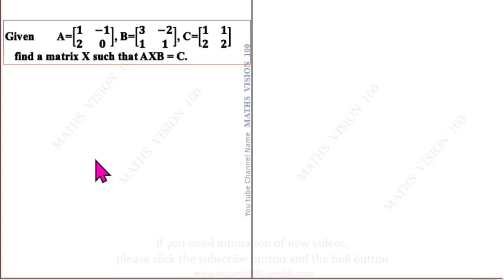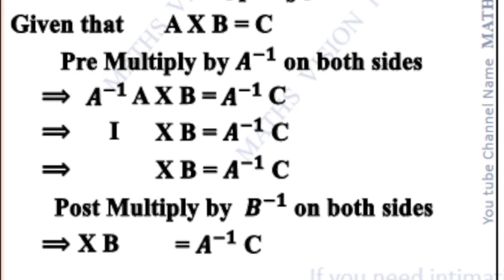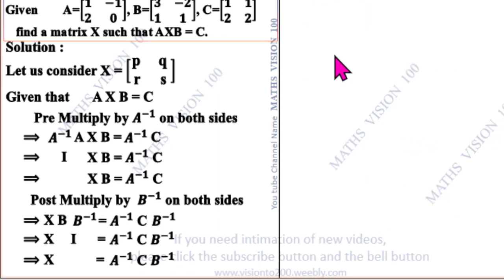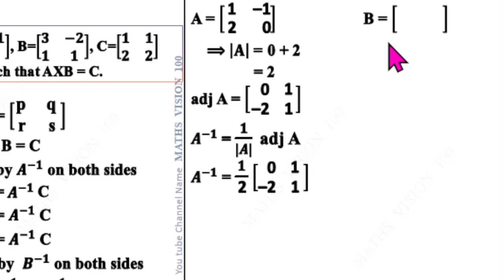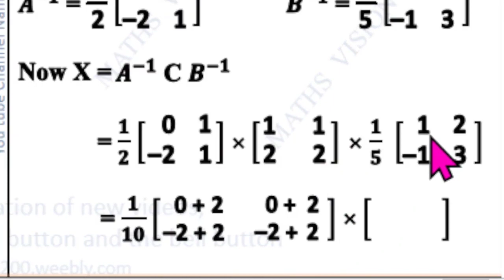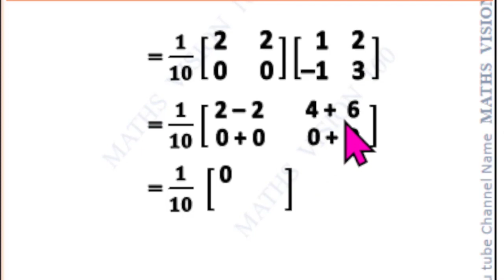Tirunelveli Common First Revision Exam | Class 12 | Qn. No. 31 | January 2023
Full Question Paper